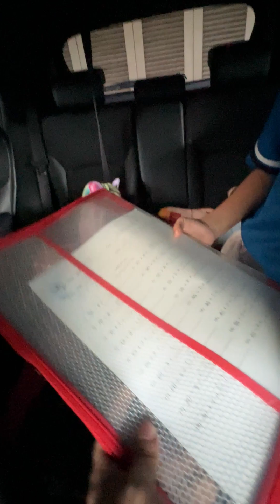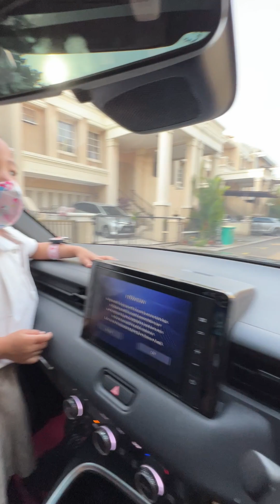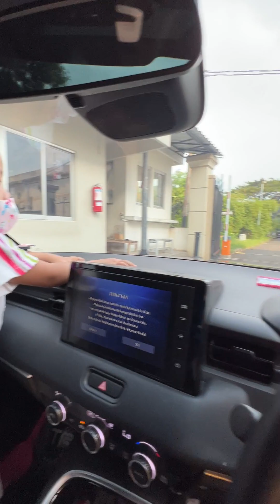berangkat sekolah misel to kipina school and beryl to pinguin school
Beryl and misel - berangkat sekolah misel to kipina school and beryl to pinguin school